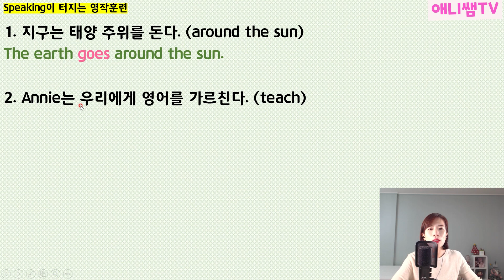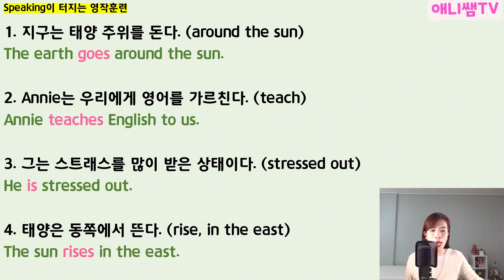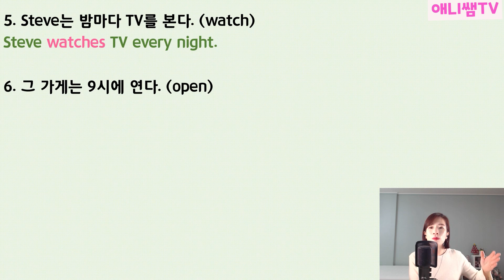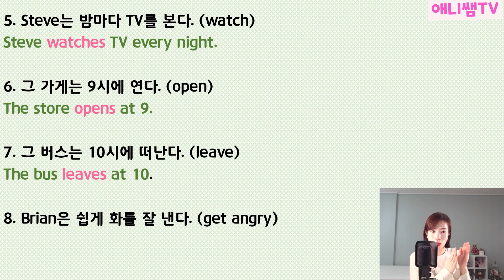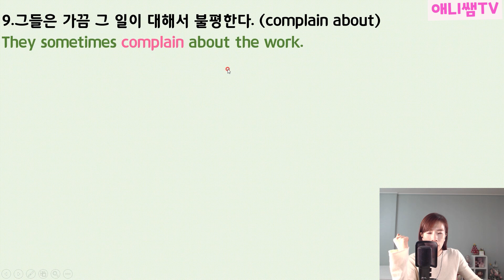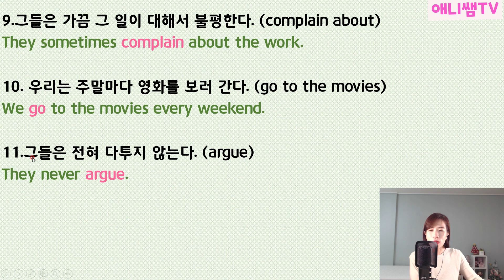영어회화 문법 영작훈련10 (현재시제, 영어강의,영어문법,영어문법강의,기초문법,초급영어,회화문법,기초영문법,영어말하기,영어문장만들기)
회화를 위해 반드시 알아야 하는 필수문법을 정리하고 문장만들기 연습을 통해서 speaking 실력을 제대로 잡아가는 강의!
오늘은 시제정리 1, 현재시제 정리합니다^^